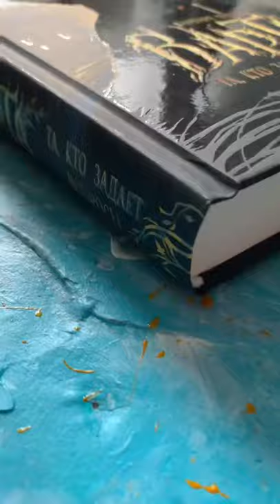Сигнальный образец «Варты» уже в офисе!